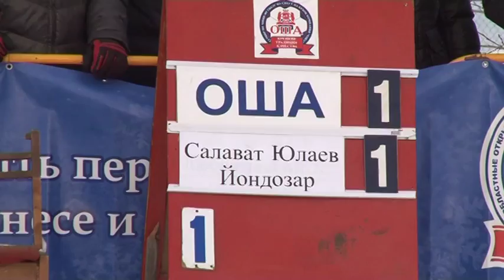XXlll ежегожный турнир по мини футболу на снегу на приз компании ОША